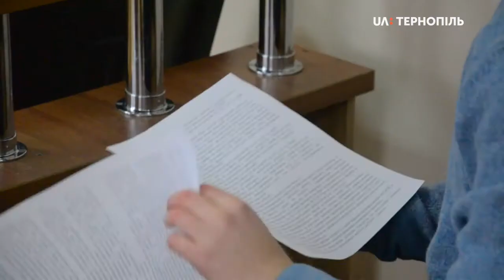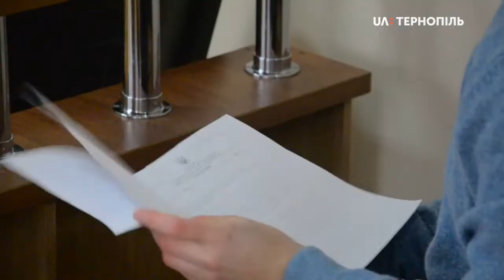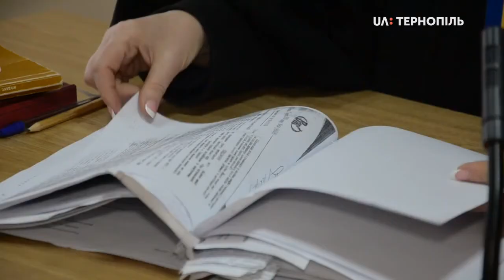Тернопільський суд відмовив у позові Ростиславу Небольському щодо зміни тарифів